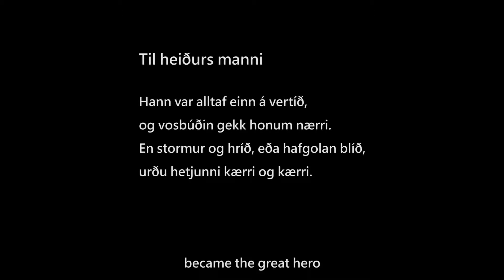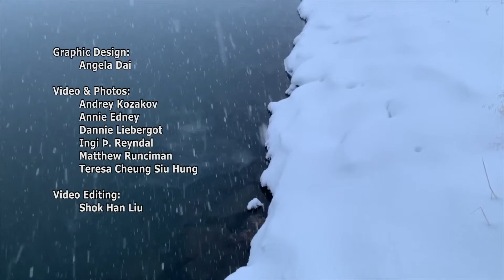Skammdegifestival 2019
This video was recorded the Skammdegi Residency program which was held in Olafsfjordur, north Iceland from 15 Dec. 2018-17 Feb. 2019. The Skammdegi Festival was from 14-17 Feb. 2019.